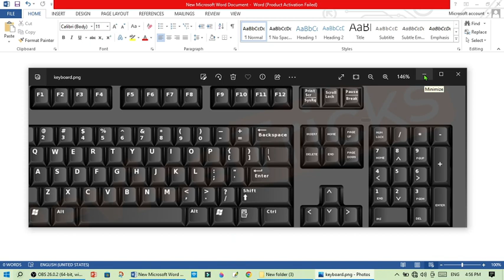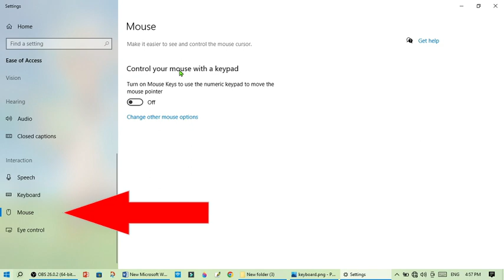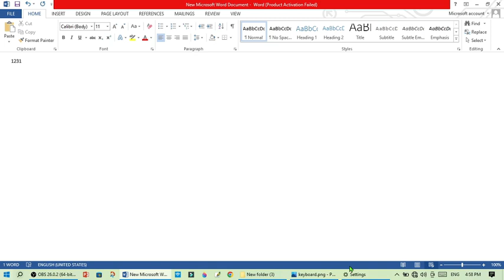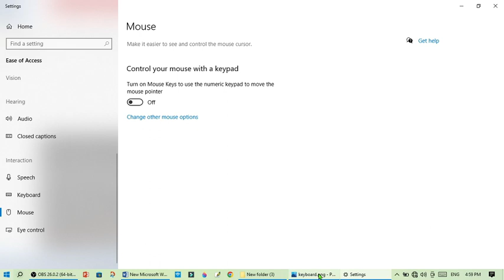Keypad number not working fix one click 2023 / ল্যাপটপের কী-বোর্ডের নাম্বার কী কেন কাজ করছে না /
Bangla tutorial,bangla mobile tips and trick,Bangla Mobile Laptop Tips,bangla laptop tips and trick,ল্যাপটপের কীপ্যাড কাজ করছে না,কীবোর্ড সমস্যার সমাধান,Fix Laptop Keyboard Not Working in Windows 10,ল্যাপটপের নাম্বার কি কাজ করে না,কম্পিউটার নাম্বার কি কাজ করে না,কী-বোর্ডের নাম্বার কী কেন কাজ করছে না,ল্যাপটপের কী-বোর্ডের নাম্বার কী কেন কাজ করছে না 2023,কীবোর্ডের যে কোন কী কাজ না করলে কি করবেন? দেখে নিন